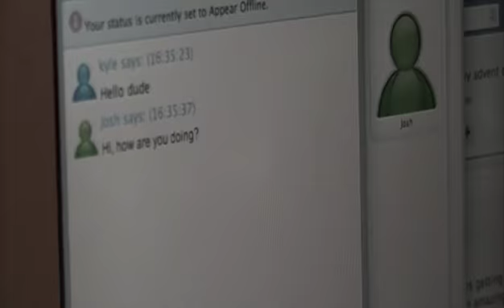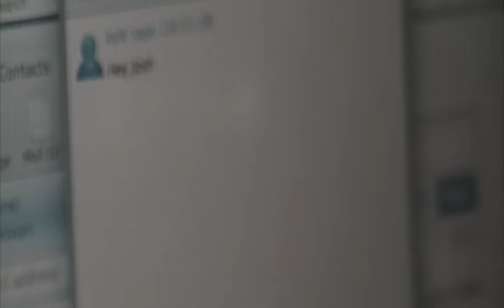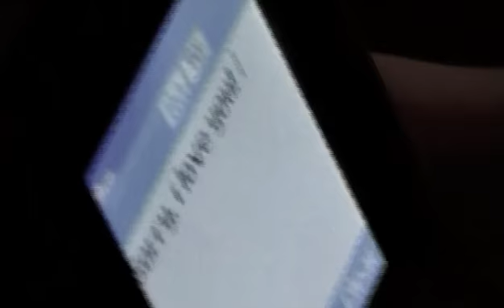A Christmas Miracle - Written and Directed by Seeb Vilkhu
© Copyright Red Button Film Making Society & Bucks New University